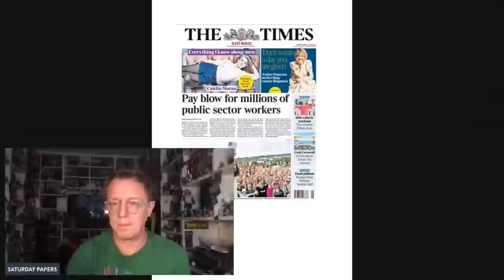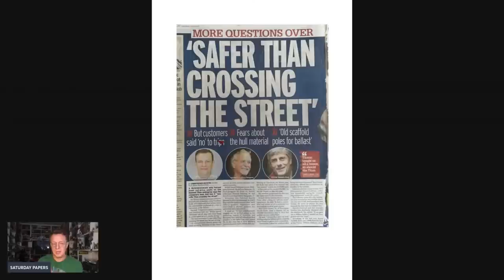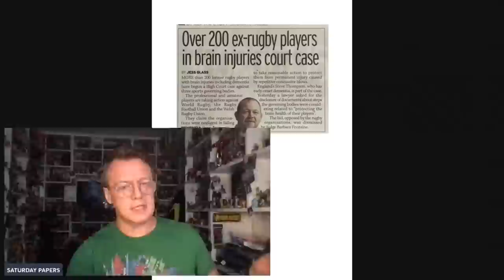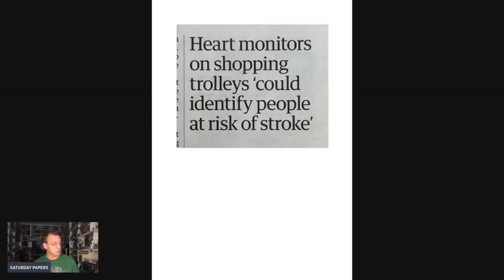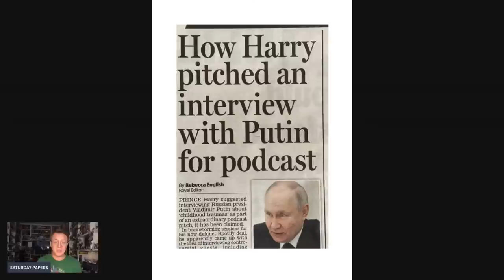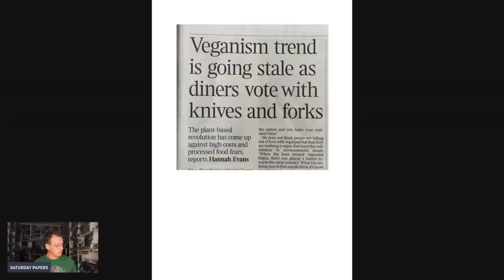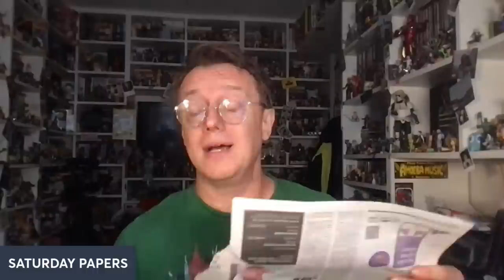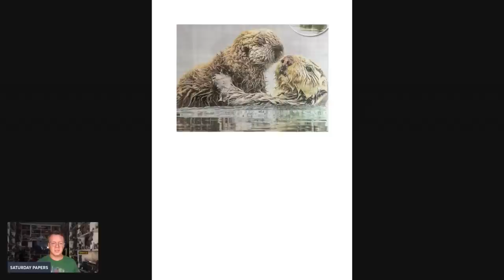COFFEE MOANING Saturday Papers